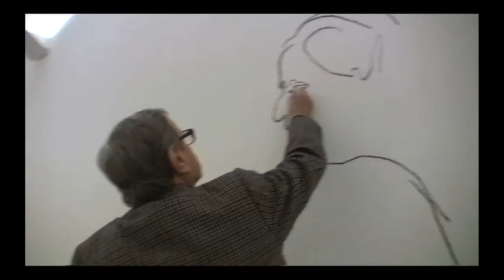Armando De Stefano "L'Urlo del Sud"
a cura di Mario Franco
19.11.11 | 09.01.12
"L'urlo del Sud" è il titolo dell'ultima opera di Armando De Stefano, ma è anche un titolo che sintetizza il complesso di 18 nuove tele esposte al Madre. Lavori nuovi, nati espressamente per questa mostra, creati da un artista "storico" (nel duplice senso che dipinge avvenimenti storici, ma anche perché fa parte della storia dell'arte di questa città). Un artista che, in più di sessant'anni di carriera, dal periodo neorealista del dopoguerra fino al figurativismo baconiano-espressionista degli anni Sessanta e Settanta, ha raccontato storie e idee dell'universo occidentale con immagini e colori che Domenico Rea definì "come gridi", forse perché molte delle sue figure appaiono maschere senza speranza, come ritratte in un pre-inferno terreno; in preda al terrore o ad una solitudine e ad una sofferenza espressa con definitiva convinzione. Anche il paesaggio partecipa a una regola di dolore e di follia, nel reticolo metamorfico che intreccia elementi naturali e umani con orpelli, vestiti, cappelli, architetture. Qualunque sia il luogo della rappresentazione, c'è sempre un altro luogo, un'altra narrazione perduta, un'assenza, un esilio nel tempo, dove si aggirano ombre che sembrano rubate all'immaginario fantastico di un Ariosto caduto, di un Tasso impazzito. In realtà, De Stefano parla della pittura stessa, con il rimpianto verso una tecnica e un linguaggio forse oggi impraticabili: «Avrei voluto dipingere affreschi, grandi racconti, murales...» confessa, sognando una pittura di spettacolare bellezza di cui avverte l'assenza «nel presente degli sperimentalismi spesso sterili quanto affollati». Per l'occasione di questa mostra l'artista ha voluto confrontarsi con una grande parete del museo sulla quale ha lasciato il segno della sua tecnica di formidabile disegnatore.